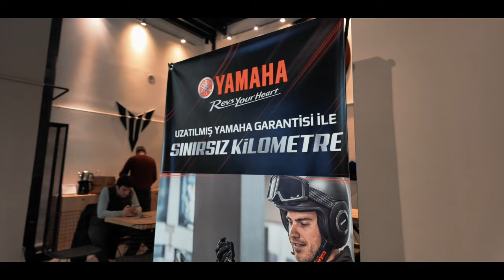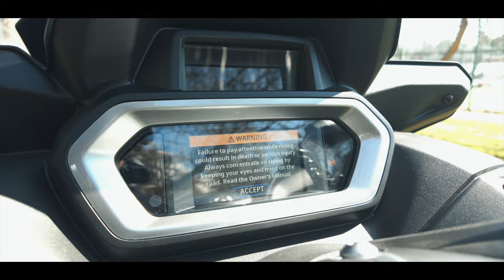YENİ XMAX"TE NELER DEĞİŞTİ ?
Herkese selam; yeni xmax te neler değişti şöyle bir göz atalım istedim. Bunun içinde Yamaha Tuna Motosiklet'ten test motosikleti olan 2024 model 250 Tech Max aracını aldım. Aldığım gün Tuna Motosiklet'te etkinlikte vardı. Durum böyle olunca ve hazır herkeste biraradayken yeni xmax te neler değişmişi kullanıcalara da soralım dedik.